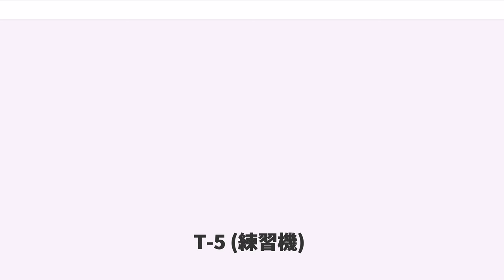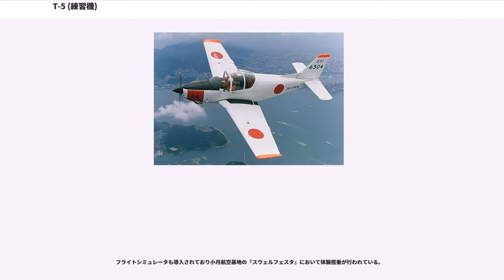T-5 (練習機)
T-5は、海上自衛隊が運用する練習機。KM-2の後継機として採用され、固定翼機・ヘリコプターを問わず全パイロットの初等訓練で使用される。富士重工業（現SUBARU）が製造した。

KM-2の老朽化とレシプロエンジンによる陳腐化により後継機が求められた。富士重工はこれに応えるべく、ターボプロップエンジンを搭載し、主翼や尾翼の形状を大幅に変更したKM-2D（JA8222）を独自に製作、1984年（昭和59年）6月28日に初飛行し、次期練習機の為のデータ収集に当たった。防衛庁はKM-2Dの採用を決定し、同時にモックアップ審査が行われ、コックピットを4座席キャノピー型に変更、居住性向上や装備の近代化が図られた。KM-2改と仮称された機体は1985年（昭和60年）より調達が開始され、初号機は1987年（昭和62年）4月27日に初飛行、同年8月に海上自衛隊へ納入し、T-5として制式採用され、1989年（平成元年）から1999年（平成11年）まで36機が納入された。第201教育航空隊（小月航空基地）には1989年（平成元年）3月22日に初配備された。

老朽化により減数に転じたため、2006年（平成18年）から不足分が再調達され、2008年（平成20年）3月27日に1機（37号機）が納入された。平成19年度・20年度予算では共に4機が認められており、20・21年度に各々引き渡される。平成21年度予算では5機・22年度予算では4機が認められており、21・22年度に各々引き渡される。平成23年度予算では5機・24年度予算では4機・25年度予算では3機が認められている。

訓練課程の変更で練習用ヘリコプター『TH-135』が導入されたため、30機体制に移行している。

2012年（平成24年）11月まで合計54機が納入されている。

航空自衛隊では2023年度までにT-7の後継機を検討する予定であるが、海上自衛隊ではT-5の再調達で更新しているため当面はT-5が運用される。

エンジン・プロペラを機首に搭載し、主翼は上反角がついた直線翼であり低翼配置、座席は前後並列配置で最大4名の搭乗が可能。航空自衛隊は戦闘機パイロットの養成を主流とし座席をタンデムとしているが、海上自衛隊では大型の固定翼哨戒機とヘリコプターを主力としているため、座席の配置がこれらと同等のサイド・バイ・サイド、操縦桿は8の字を横倒しにした両手持ちタイプとなっている。小型機であるため衝突防止灯の装備義務はないが、編隊飛行の訓練を行うことから白色のフラッシュライトが装備されている。失速警報装置は電源不要のストール・ストリップ式である。

ジェット機と使用燃料を統一するため、初等練習機では主流のレシプロエンジンではなく、ロールス・ロイス製のターボプロップエンジン250-B17Dを採用したが、訓練生にはパワーが強すぎるため運用時にはリミッターをかけている。副次的な効果として騒音が低下している。主翼形状の変更や尾翼の後退翼化など改修箇所は多岐に渡り、特に視界を重視した5分割の大型バブルキャノピーと白色の機体であるため、外観はKM-2から一変している。キャノピーはT-3で採用された後方にスライドするタイプとなり、乗降ドアは廃止された。T-7と同じく射出座席ではないため、自力で脱出できるようにキャノピーの開閉は動力アシスト機能がある。

製造再開後の機体は、一部の計器や航法機器などがアナログからLCDに変更された近代化仕様である。また富士重工がシンボルマークを変更したため操縦桿の中央にあるマークが従来の『フ』から六連星に変更されている。

海上自衛隊では唯一、曲技飛行が可能な機体であるため、教官による曲技飛行チーム『ホワイトアローズ』でも使用している。

航空自衛隊が後に導入したT-7は250-B17Dの出力増加型である250-B17Fを採用しており、エンジンの本格的な修理は共にMHIエアロエンジンサービスが請け負っている。またT-7で導入された民生品活用によるコスト削減がT-5でも後に導入されるなど、密接な関係にある。

操縦経験がある岡崎拓生（第201教育航空隊司令）によればKM-2と比較し操縦しやすいため簡単すぎて教育に向かないという意見まであったというが、出力のコントロールがシビアなため編隊飛行ではスロットルを素早く大きく動かす必要があるという。また初期に生産された機体は降着装置の状態を指示する回路が接触不良を起こしやすく、安全のため訓練を中断して...